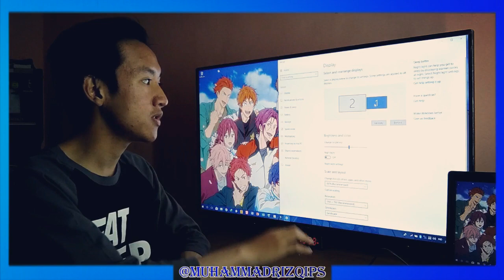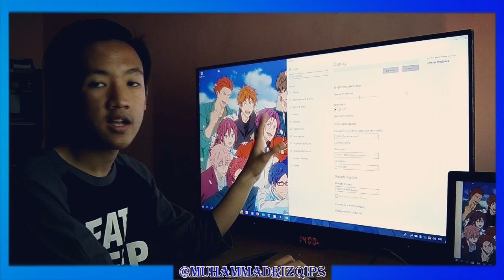CARA PASANG TV JADI DUAL MONITOR - COOCAA LED TV 40 INCH FULL HD MODEL 40D3A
I'm  Muhammad Rizqi PS and welcome to my video :)

Tema Kali Ini yaitu
CARA PASANG TV JADI DUAL MONITOR - COOCAA LED TV 40 INCH FULL HD MODEL 40D3A - MRPSUBX #47

My Gear
Camera : Xiaomi Redmi 5 Plus + NOTE 5
Editting : Laptop Lenovo G40-45